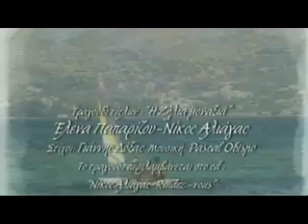Helena Paparizou & Nikos Aliagas I Zilia Monaksia (L' Envie D' Aimer) [Studio Version]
helena paparizou and nikos aliagas i zilia monaksia l' envie d' aimer studio version during the recording ripped by the dvd nikos aliagas and friends .

Music video by Nikos Aliagas Duet With Helena Paparizou performing I Zilia Monaksia (L'Envie D'Aimer). (C) 2007 Kopsalis Prod Under Exclusive License to .

helena paparizou and nikos aliagas new song by giannis poulopoulos and mega tv channel journalist from omorfos kosmos to proi found thanks to .

Popular content related to Nikos Aliagas & Elena Paparizou.